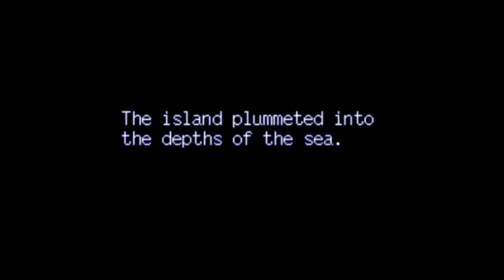Lufia & The Fortress of Doom - Opening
Warning: flashing lights occur during some parts of this video.

An obscure JRPG game developed by Neverland for the Super Nintendo Entertainment System in 1993.